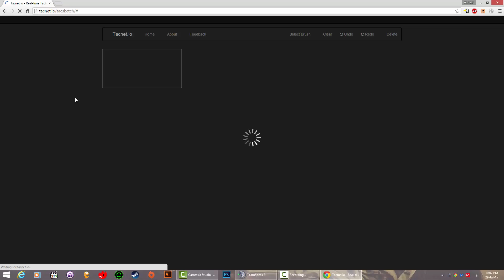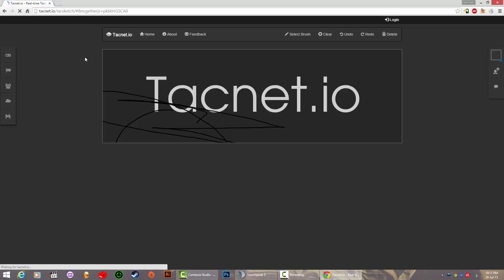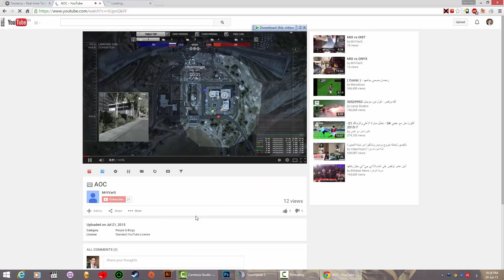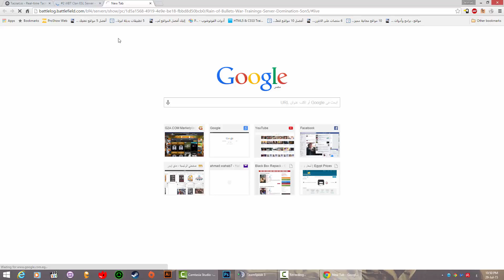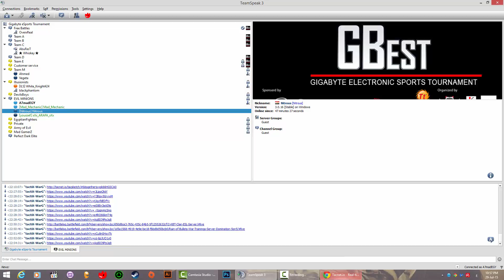Tips of ESL BF4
My Specs:
OS: Windows 8.1 Pro x64
CPU: Intel Core i5-3330 @ 3.0 GHz 'Ivy Bridge''
MB: Gigabyte H61M-S2P
GPU: Asus Direct CU II TOP 7850 2 GB
RAM: Kingston HyperX Red 8GB (1x8) DDR3 1600MHz CL9 1.5v
HDD: WD Blue WD10EZEX 1TB 7200 RPM 64MB
HDD: WD Blue WD500AAKS 500GB 7200 RPM 64MB
PSU: Seasonic ECO 600W